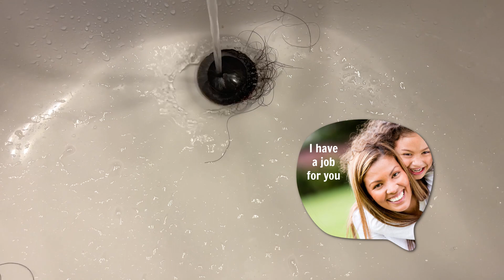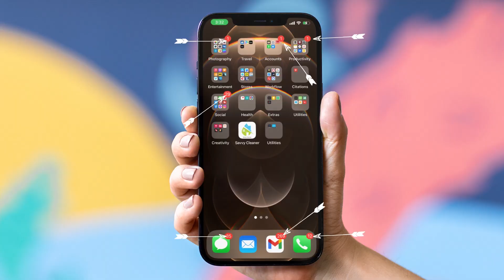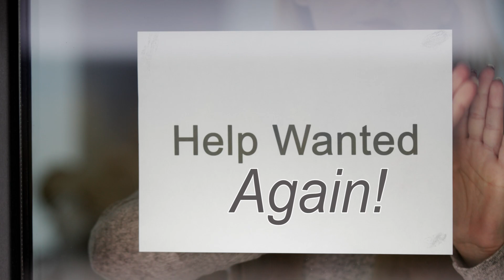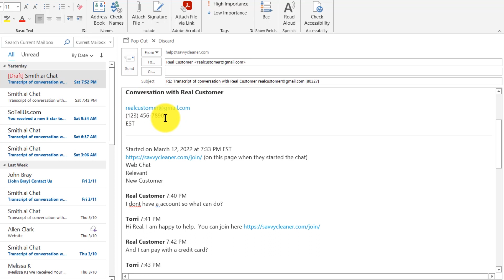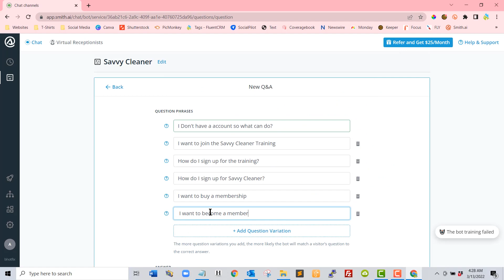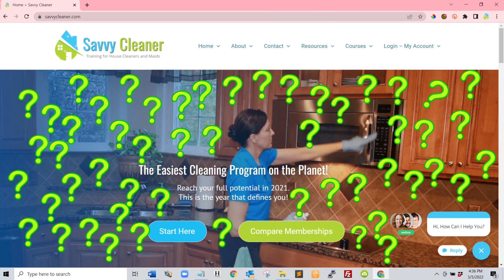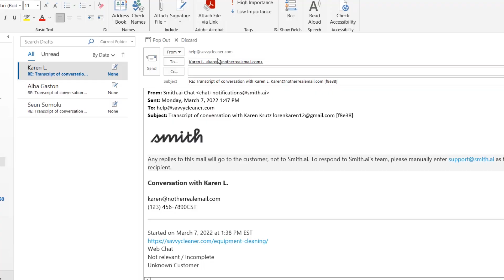Clogged Drain - What Pro Cleaners Need to Know (Smith.ai)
Got a clogged drain or two? Here's what pro cleaners need to know about unclogging the drains in the homes they clean, and the metaphorical drains in their
A clogged drain is a sign that something slipped down that wasn't supposed to and got caught creating a backup of gunk.
Times are changing and so are the ways to deal with missed messages, lost contracts, and your competitors getting the jobs that were meant for you.
In this video, I'll show you how to use Smith.ai to unclog your business drains and I'll show you drain twisties to unclog your bathroom drains.
Soon, the real and metaphorical drains in your life will be flowing smoothly.

And your host today is AngelaBrown

Drain Twisties
Green Gobbler Drain Uncloggers & Liquid Cleaners

*** CLOGGED DRAIN CHAPTERS ***
0:00 - Is your cleaning business backed up like a clogged drain?
0:12 - How to recognize the signs of a clogged drain at home or in your business
0:58 - Are customers getting the answers they need from your website?
1:22 - Are you losing business because you're missing calls or texts?
2:23 - Do you know about Smith.ai's Live Chat Service?
2:56 - Is hiring a team is better than hiring 1 person?
3:35 - Does a 24/7 live chat service work weekends and during off-hours?
4:08 - Does Smith.ai answer Facebook messages too?
4:38 - How to use Smith.ai's transcriptions to document customer needs
4:43 - How to read a Smith.ai Live Chat transcription
5:08 - How to train the Smith.ai Live Chat service through the knowledge base
5:32 - How variations of the same question can speed up customer service inquiries
6:24 - How to improve the answers given by Smith.ai's Live Chat Service
6:52 - With Smith.ai you only pay for relevant conversations
7:06 - With Smith.ai you pay for each call, not by the minute or hour
7:37 - Are you working smart, not hard?

Each year Savvy Cleaner gives away scholarships to the Savvy Cleaner Network which includes training for house cleaners and maids, in personal protective equipment, chemical safety, cleaning equipment between jobs, how to clean techniques, and more. If you find value from this show and you want to pay it forward you can donate